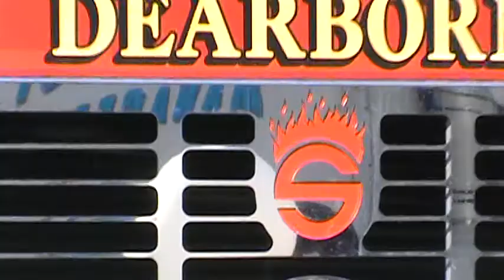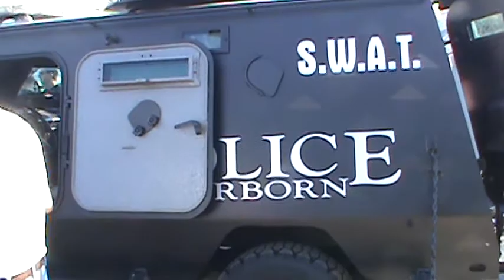Part 7, Dearborn, MI, National Night Out on Crime, 08-01-2017, Assorted Vehicles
Footage by Joseph Normand Grinnell. Internal File #2311.